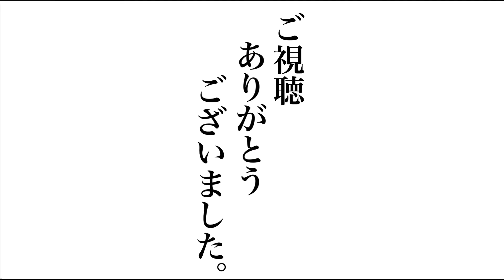17秒ハイテンション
17秒ハイテンション動画を2本撮りまして。ハイテンションなのかどうかわかりませんが、よろしくお願いします。

岩田祥孝（いわしてんぐ）

風亀丸いわしてんぐ「iwashi_tengu」